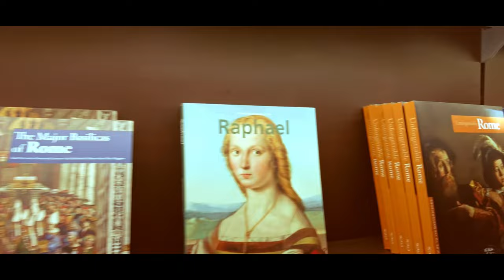Biggest Church Of Rome | St. Peter Basilica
Stock footage provided by Videvo